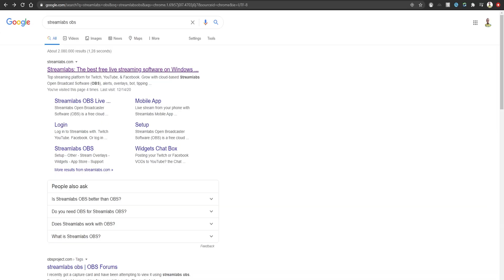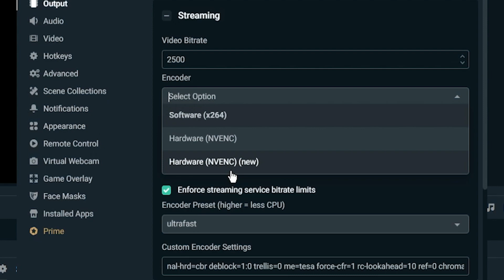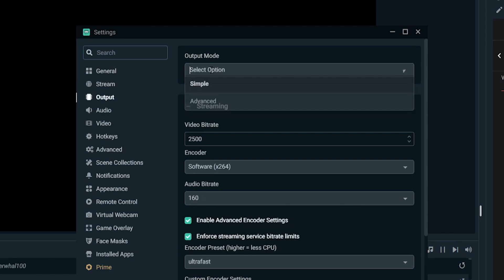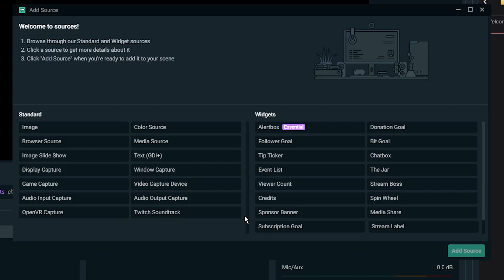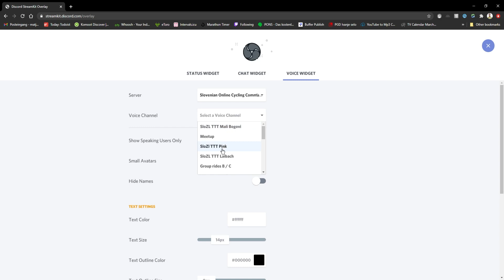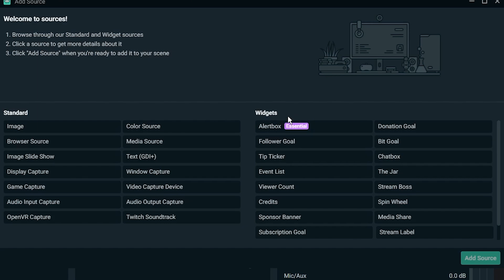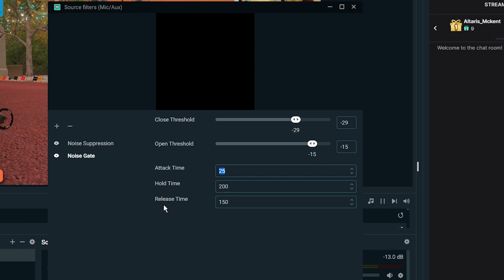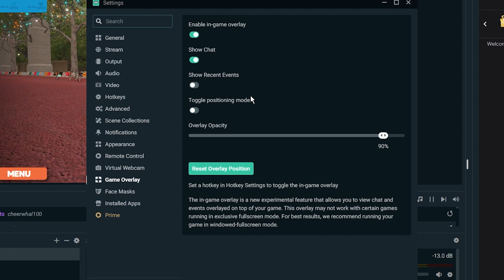[2020] How to STREAM with Streamlabs OBS | Beginner's Tutorial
Do you want to show your epic gameplay live and start streaming to others? This video is perfect for you. You will learn everything about the Streamlabs OBS program and go live in a matter of minutes.

FREE STUFF:
and use my username (matjazh2) as your invitation code.
🚗 Thinking of buying a Tesla? Use my LINK to get FREE Supercharging & More!
to save money!

💻MY PC SET UP:
graphics card
⌨️🖲wireless keyboard and mouse

🚲BIKE SET UP:
ant+ adapter
❤️garmin HR belt
📱head unit

TIMESTAMPS
0:00 - Intro
0:30 - Requirements
1:26 - SLOBS settings
2:09 - Encoder
3:06 - Bitrate
4:06 - Output settings
5:10 - Platform
5:30 - Stream scene
6:25 - Discord Overlay
7:03 - Alertbox
7:17 - Audio
7:32 - Microphone filters
8:48 - Chat Overlay
9:21 - Performance Metrics
9:32 - GO LIVE
9:44 - Troubleshooting